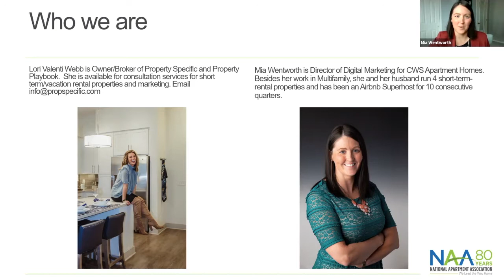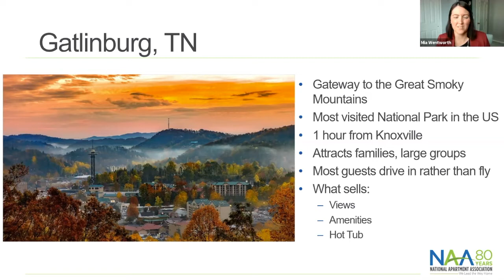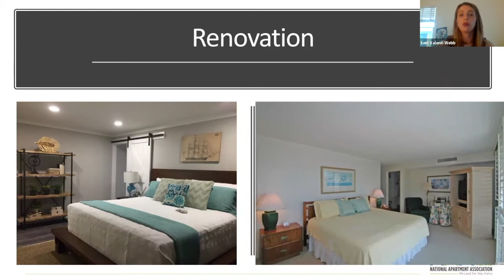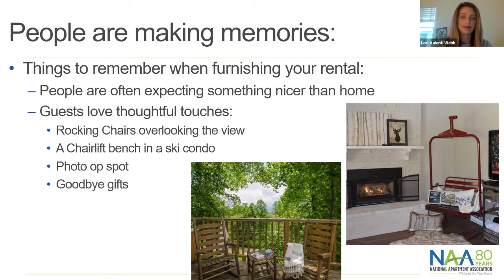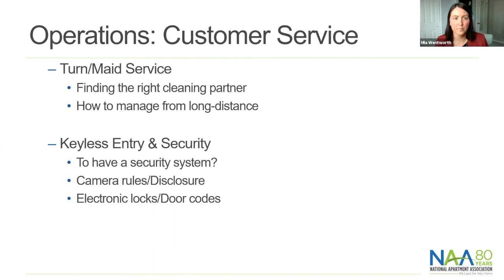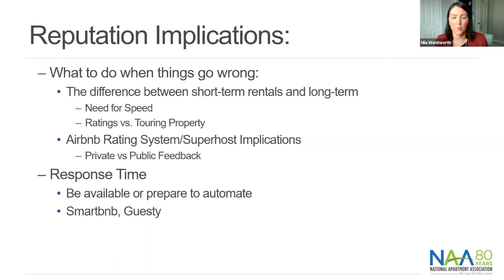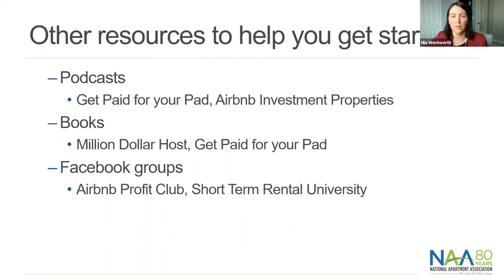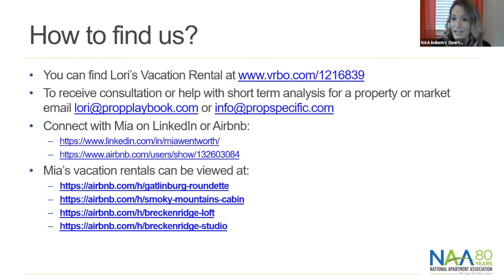Flexible and Vacation Rental Options for IROs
Do you want to know the secret to successfully own, operate and market a vacation rental for maximum profit? In this webinar, learn how to properly select your market, how to advertise the property and how to keep it full booked and operational. Insights will be given into what works and what doesn't when you have your own vacation rental. Explore renovation costs, HOA fees and anything else that can impact your bottom line.